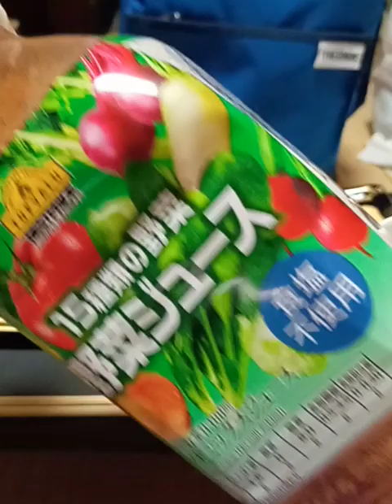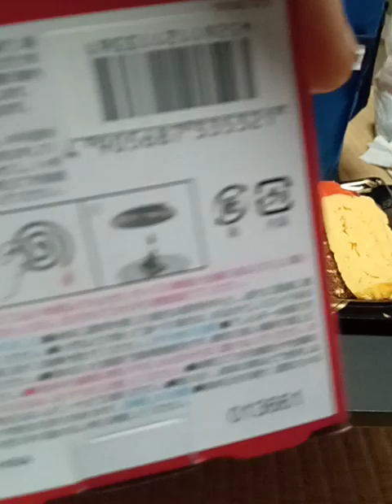【今夜の晩飯】週末晩酌🍣&つぶやき😒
みなさん、こんばんわ〜😀。
今夜の晩飯は、週末晩酌&つぶやき　です😅。
色々と仕事ストレスで　つぶやいてる　つまらない週末晩酌動画です😅。